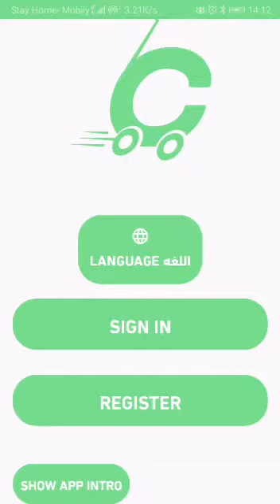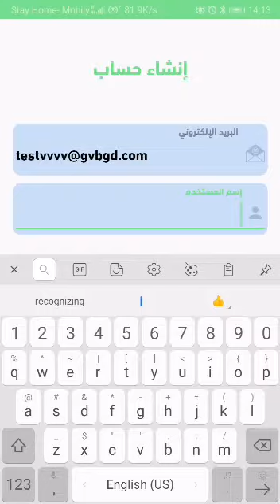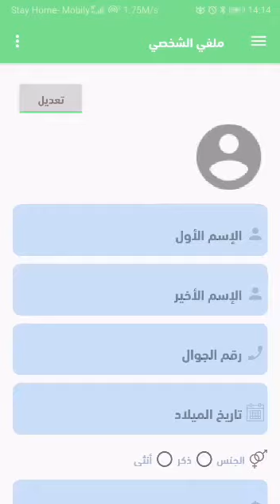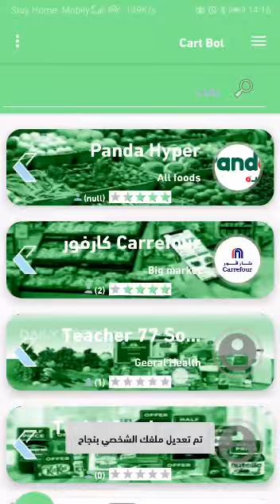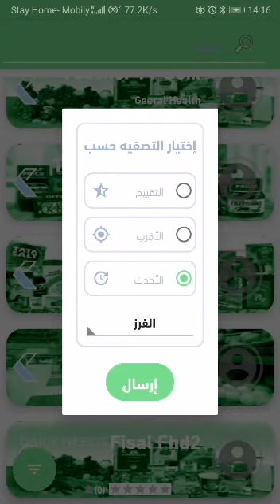تطبيقات جوال من برمجتي My developed mobile apps